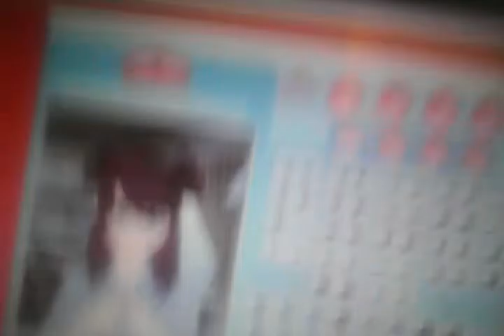Ho Ho! Playin on ai computer!!